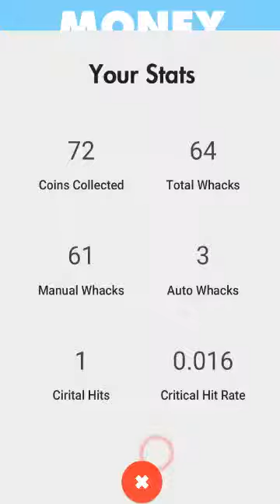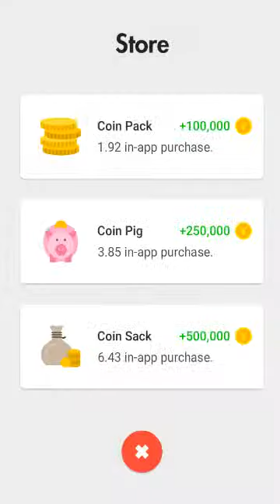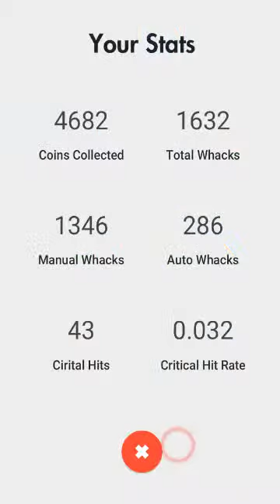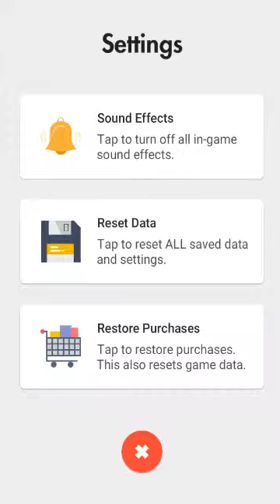Free iOS and Android Game Money Tree Idle Clicker Game Gameplay